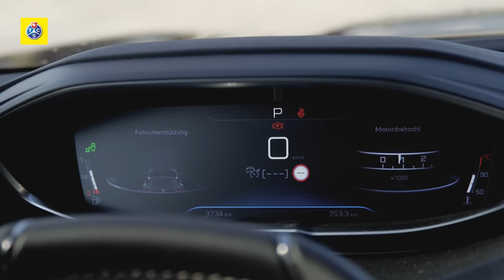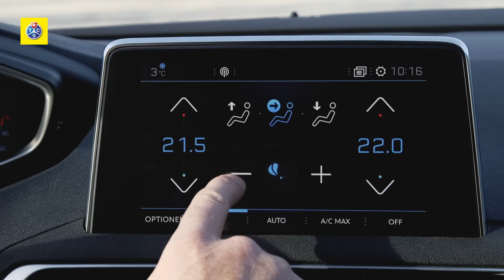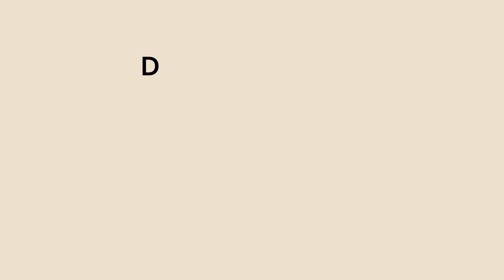Peugeot 3008 - Prove Auto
La nuova 3008 è una vera SUV con un notevole design. Ha ottime riprese, è affidabile in curva e ha una buona padronanza della strada. Gli interni sono futuristici e ben rifiniti, mentre l’abitabilità è di tipo sportivo.

Sulla nostra piattaforma YouTube trovate più di 600 video su temi riguardanti la mobilità. I nostri video sono già stati visti più di 12 milioni di volte. Abbonarsi al TCS